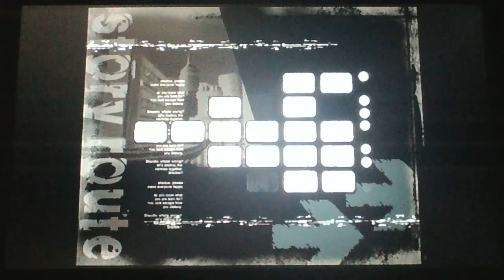Shadow The Hedgehog (Ps2) Playthrough2 Part8